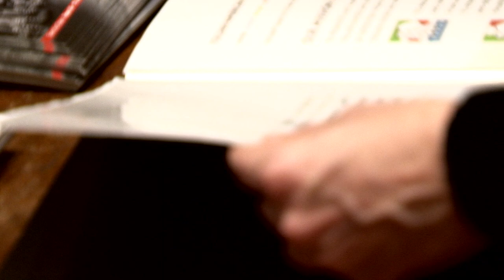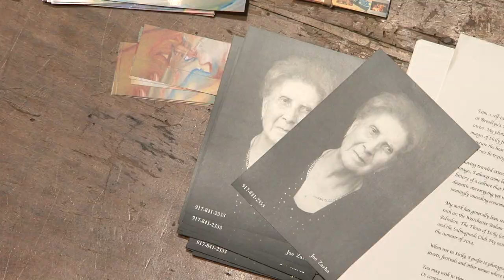IAVANET: By Hand and By Lens (New York University Exhibition)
By Hand and By Lens
Portraits by Italian-American Artists

An interview with IAVANET founder Richard Laurenzi and artist Joe Zarba